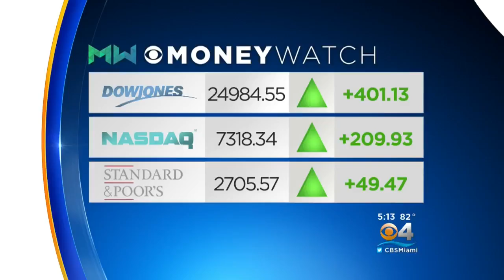Congresswoman Debbie Wasserman Schultz On Suspicious Packages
Congresswoman Debbie Wasserman Schultz is in Plantation for a political rally. She referenced the suspicious packages.